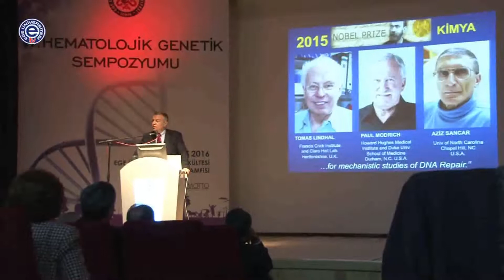“2. Hematolojik Genetik Sempozyumu” Düzenlendi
Ege Üniversitesi Tıp Fakültesi önemli bir bilimsel etkinliğe daha ev sahipliği yaptı. “Ege Üniversitesi 2. Hematolojik Genetik Sempozyumu” Tıp Fakültesi Muhittin Erel Amfisi’nde gerçekleştirildi. Sempozyuma Ege Üniversitesi Rektör Yardımcısı Prof. Dr. Yeşim KİRAZLI ve çok sayıda tıp fakültesi akademisyeni katıldı.